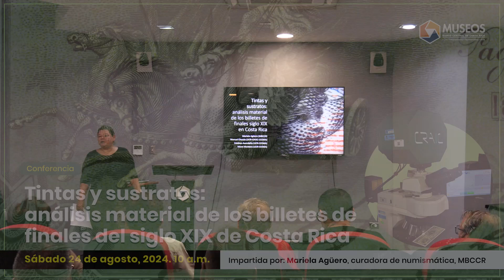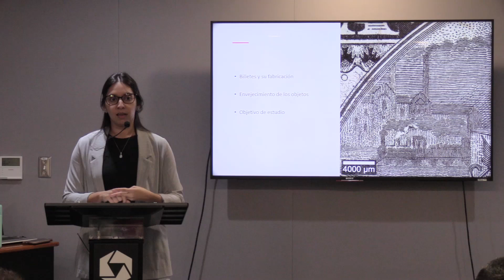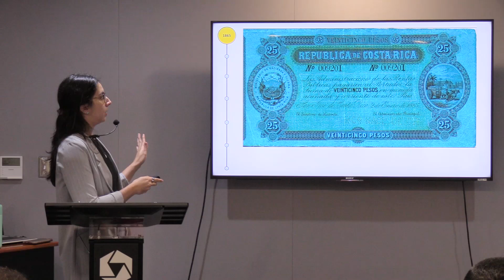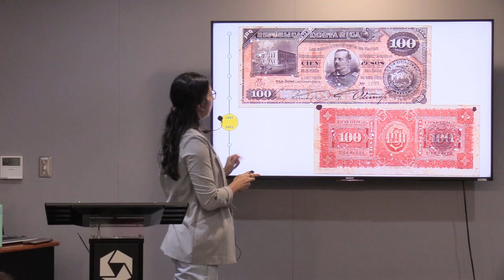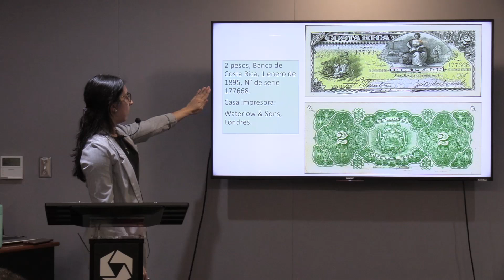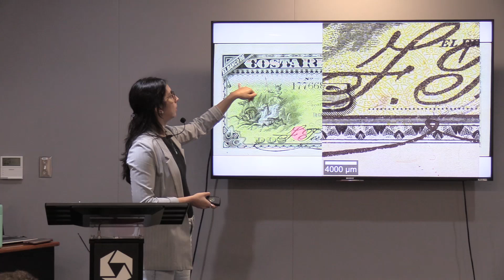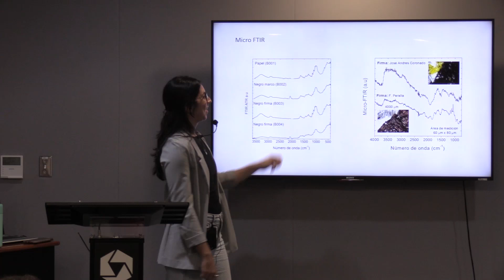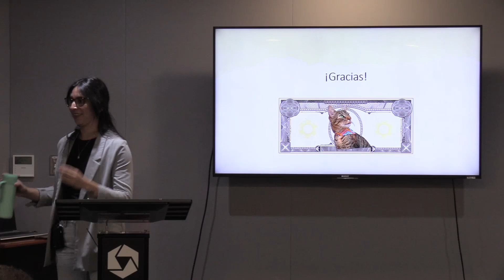Tintas y sustratos: análisis material de los billetes de finales del siglo XIX de Costa Rica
¿Cómo se pueden conservar mejor los billetes? Desde sus primeras emisiones, los billetes han sido creados por imprentas extranjeras con técnicas avanzadas como la impresión en intaglio, el uso de papeles de lino o algodón y tintas de secado rápido. Sin embargo, con el tiempo, estos materiales pueden deteriorarse debido a factores como el ambiente y el uso.

La curadora de numismática Mariela Agüero, nos comparte un avance de su investigación sobre las características de los sustratos y tintas en los billetes.